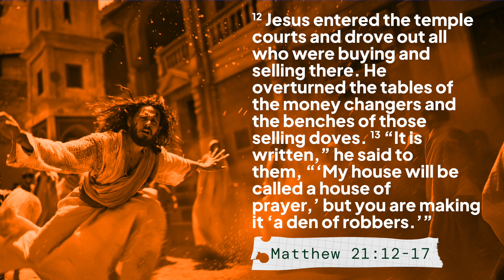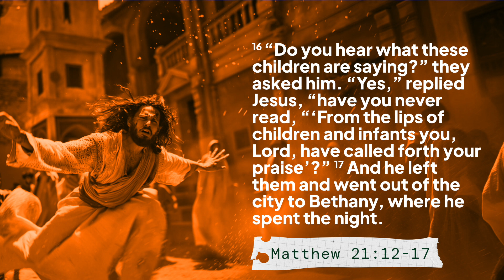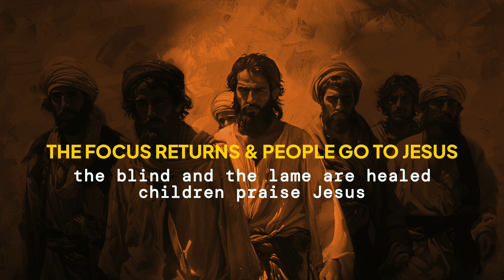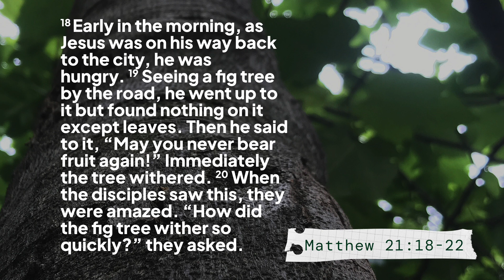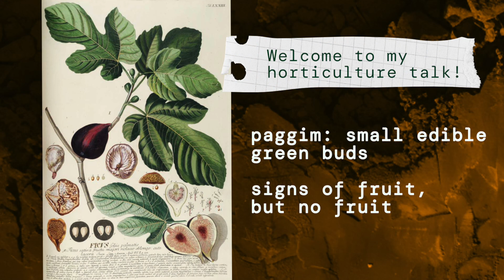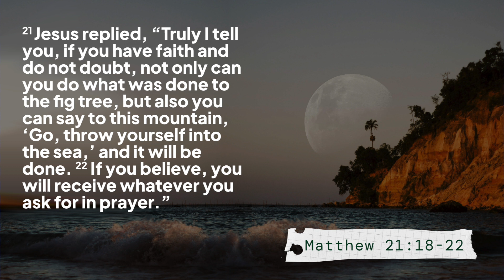when Jesus flipped the tables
We're talking about Matthew 21:1-17.
Jesus enters Jerusalem. The city erupts with celebration.
Then Jesus flips tables and curses a tree.
...there's a lot going on in this one!

We want to help you find & follow Jesus.
Are you ready to take a next step in your faith? Go to fbcplattecity.com and tap the Next Steps icon so we can help!

Know someone else who could benefit from this message? Share it with a friend!

Join us in person on Sunday mornings at 9:30 or 11 at 17385 HWY 371, Platte City, MO.